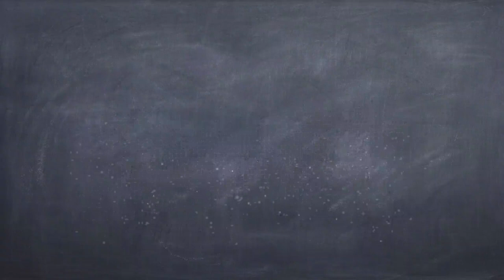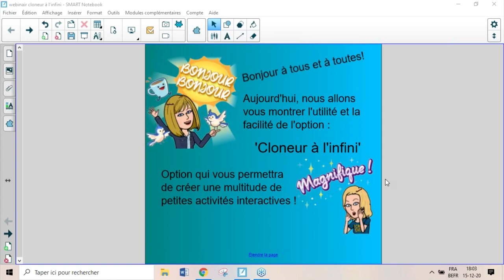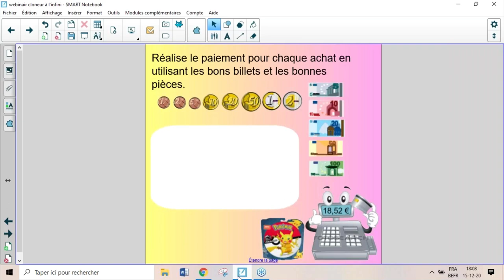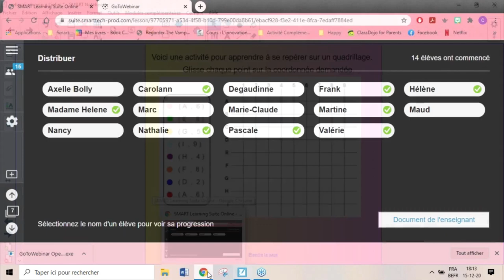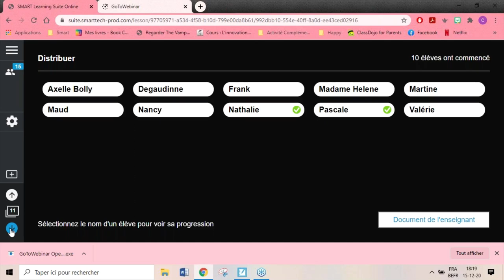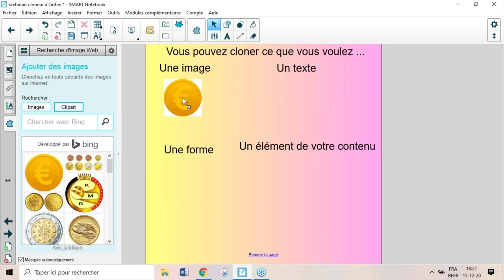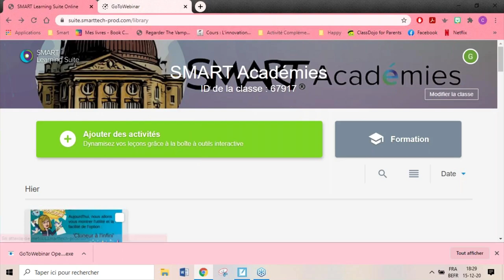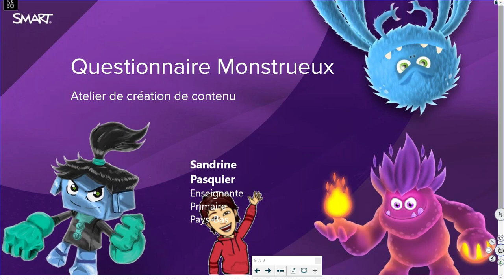Cloner à l'infini… et au delà !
ClassLab de Maîtres - 15 décembre 2020
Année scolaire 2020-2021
Première rencontre du club SMART Académies.

Dans cet épisode apprenez à créer une leçon utilisant la fonction de clonage à l'infini pour un usage au SMART Board ou en ligne.

Facilité par Caroline Boudreau, Kevin Primorin, Charlotte Van Herpe, Sandrine Pasquier enseignants - Marc Geoffroy, consultant Éducation